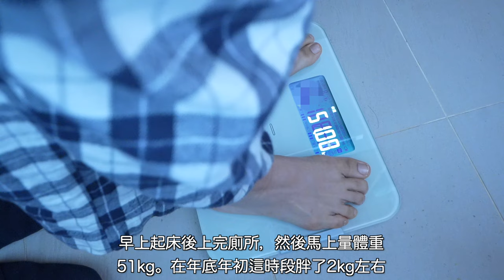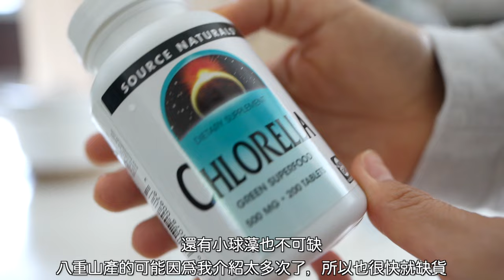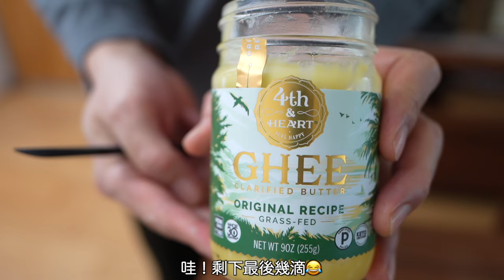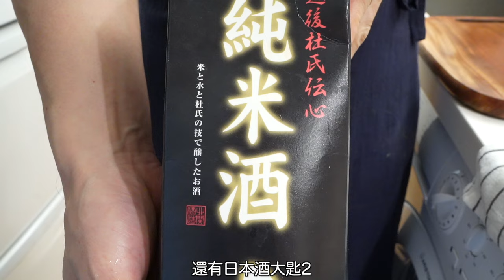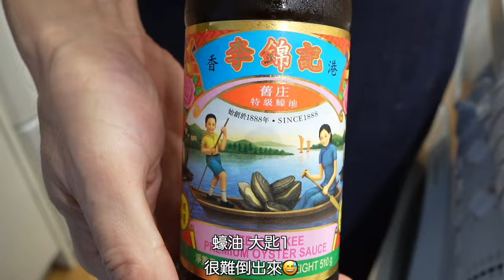【減肥習慣】從67公斤減到49公斤〜日本太太的Diet Routine / 遠離疾病的習慣 / 186斷食 / 推薦的保健食品 / 舒肥雞的吃法 / 飲食時間管理 / 日本人夫婦的減肥飲食生活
今天的影片是上週做好的舒肥雞，如何製作成一天的理。
平時都是吃著拍完影片所剩下的食材吃得乾乾淨淨，
但經常被問到幾點吃什麼之類的問題，
所以這次把平時一天吃了多少的所有食物都拍了進去。
關鍵是持續不斷的早晨習慣和每天吃1.5餐的飯，
還有持續進行讓內臟休息18個小時後，只用6個小時內吃飯的186斷食。
另外2年前爲什麼想減肥，瘦了又有什麼變化等也收錄其中，
希望能夠成爲大家減肥的動力。
非常感謝大家今天也收看。

舒肥雞淋生薑醬
用舒肥雞做成的不炸糖醋雞

【影片中介紹的iHerb產品】
✍️下述鏈接購買的話，新會員可以打9折，舊會員可以打9.5折
✍️自己輸入時→介紹代碼  ASY5639

【詳細介紹這次沒能介紹完的保健食品影片 】
●【iHerb】日本夫婦無限回購的商品介紹 / iHerb推薦食材 / 使用iHerb商品的推薦食譜

【相關影片】
●【生銅飲食&186斷食】不反彈！日本太太實踐的2個月8公斤減肥攻略法 / 生銅飲食減肥法 / 168間歇性斷食
●【日本太太推薦的減肥方法】2個月下降8公斤！銅飲食減肥生活的一天 / 簡單做豆腐漢堡排
●【瘦下來的理由】日本夫婦不發胖的習慣① / 做常備菜到晚餐的例行程序 / 減掉腰圍脂肪的方法 / 每日排毒習慣 / 168間歇式斷食 / 我們中年夫妻爲了不發胖而吃的食物
●【瘦下來的理由】日本夫婦不發胖的習慣② / 兩天用常備菜的健康飲食記錄/推薦的蒟蒻料理 / 168間歇性斷食法 / 簡單準備料理的訣竅
●【停止做的5件事】我50歲前所放棄的5件事/戴爾·卡內基/婆婆的教誨/疾病教誨 / 看著日本太太的 Morning routine～
●【病教會我的事】從經營者變成Youtuber的理由 / 這1年的想法 / 讓生活變得舒適的訣竅

★★★ Vermicular小Ｖ鍋 & 平底鍋🍳日本夫婦限定團購  ★★★
已經結束了！謝謝大家。

🎀團購期限，商品內容或優惠價格，注意事項等請參閱上述網站。

★★★ LEKUE 矽膠蒸煮鍋，義大利麵蒸煮盒 x 日本人夫婦の台湾生活團購  ★★★
🎀商品內容或注意事項等請參閱上述網站。

日本人夫婦專屬折扣 不限金額享95折

★★★巴薩米克醋 ＆ 初榨冷壓橄欖油−AT&T法國經典風土 ★★★
🎀商品內容或優惠價格，注意事項等請參閱上述網站。

🌿Camera；sony α7c
🌿BGM；audiostock